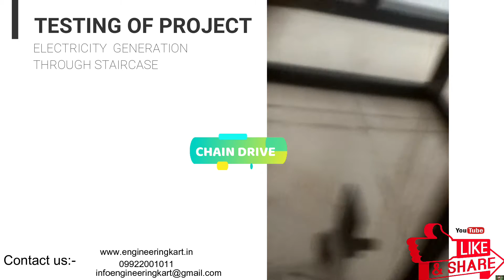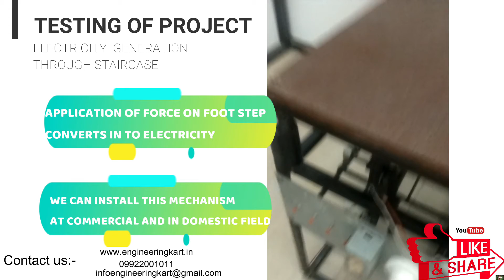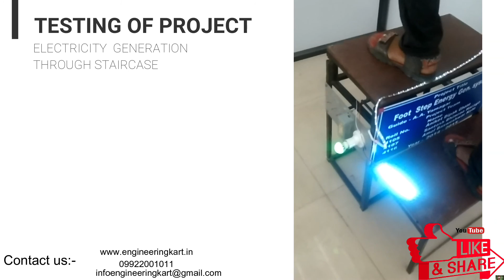Generate electricity through staircase| Electrical Power Generation from Foot Step| Footstep Power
Hello Friends,
 in this video, we will see, the project on, electricity generation through stair step,
We are using the non renewable energy sources, such as petroleum as well as, renewable sources like solar, wind, tidal power etc., but still , we couldn’t overcome our power needs.
 So we have to generate electricity through, each and every possible ways, Power can be generated through, we are stepping on the stairs; the generated power will be stored in batteries,  and it can be used for many domestic purposes.
This system can be installed at homes, colleges, railway stations, where the people move around the clock,  The utilization of, waste energy of human foot power,  is very much relevant and important for populated countries like India,
 A special mechanical arrangement,  such as, rack and pinion mechanism,  is employed on the stair case. This arrangement, will convert the foot power applied,  on stairs, as a rotary motion. This rotary motion,  will be used to generate efficient electricity,
 It’s an eco-friendly; easily accessible, and we install it easily, the mechanism is simple, and will not hamper on, human health.
The video is showing, the working of mechanism.